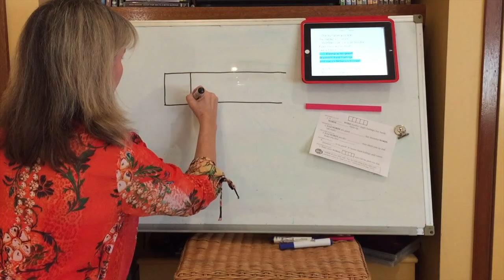POWER of WORDS: Object lesson & toothpaste game for KIDS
Here's a fun game and object lesson to talk about the importance of using your words for good. On my website you can download the little sheet shown in this video plus more resources for teaching the memory verse Ephesians 4:29.